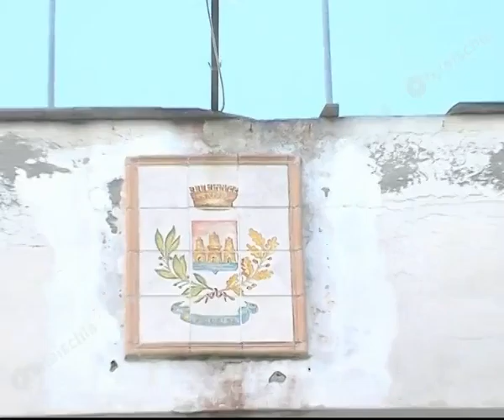Teleischia - Il Gruppo Consiliare 'Per Procida': 'Piazza marina Grande, uno spazzo funereo'